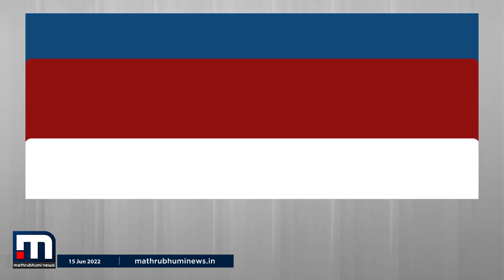5G സ്‌പെക്‌ട്രം ലേലത്തിന് അനുമതി നല്‍കി| 5G Spectrum |Mathrubhumi News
പ്രധാനമന്ത്രി നരേന്ദ്ര മോദിയുടെ അധ്യക്ഷതയില്‍ ചേര്‍ന്ന മന്ത്രിസഭാ യോഗമാണ് ടെലി കമ്മ്യൂണിക്കേഷന്‍സ് മന്ത്രാലയത്തിന്റെ 5 ജി ലേല ശുപാര്‍ശകള്‍ അംഗീകരിച്ചത്.

Happy viewing!